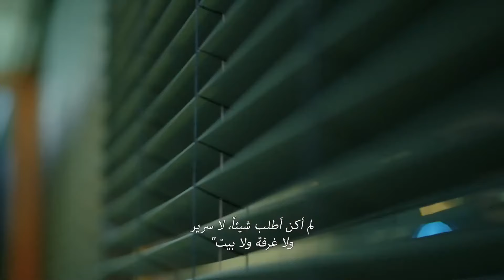سأنظر إليك دائمًا لأنني أحبك - مسلسل البدر الحلقة 18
سأنظر إليك دائمًا لأنني أحبك - في المرض وفي العافية
(Arabic Dubbed)

الإنتاج: رقم 9
المخرج: جاغري بيراك
كاتب السيناريو: فريق Kuledibi Senaryo - عائشة جونسو تيكر فكرت بيكلر